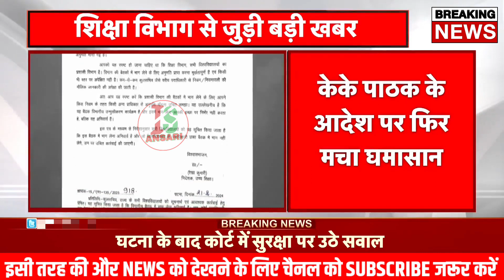केके पाठक का बड़ा आदेश जारी | Bihar teacher news today | bihar teacher update | kk pathak news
DIGILOCKER PROBLEM AISE SOLVE KAREN

bihar news,bpsc teacher news
bihar teacher vacancy 2023
bihar teacher
bihar teacher latest news today

THANKS

IS ANSARI